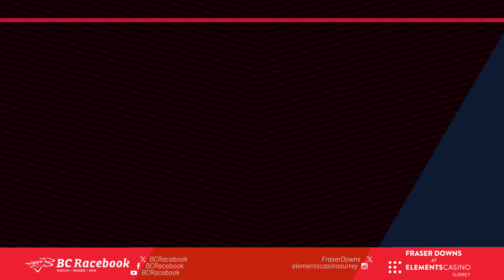[Fraser Downs Preview] Thursday, April 4, 2024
Fraser Downs Harness Racing📣
🗓️Every Thursday & Friday
First Race is 7PM (PT), Admission & Parking is always FREE.
🏆FREE Handicapping Contest Every Thursday.

📍Located in Elements Casino Surrey
17755 60 Ave, Surrey, BC V3S 1V3

+19. Know your limit, play within it.